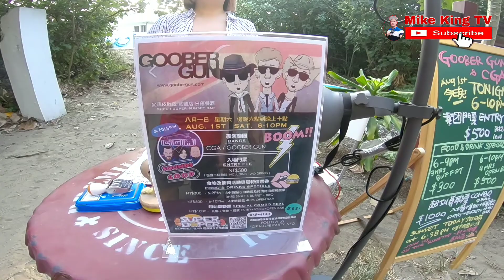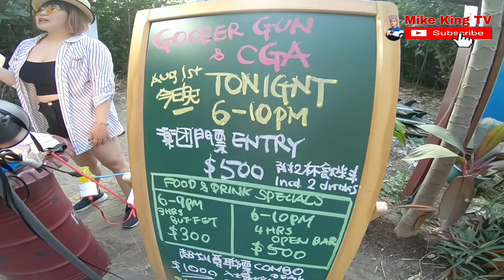SUMMER OUTING WITH DABARKADZ | 崎頂海水浴場 | camping at Qiding Beach | TAIWAN BEACH | 濱海森林遊憩區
Ride a local train to Zhunan train station, then sakay kau ng Taxi sabihin nio lng qiding Beach that all. its free NO ENTRANCE

Chinese address:
濱海森林遊憩區
350, Miaoli County, Zhunan Township, 竹圍仔

濱海森林遊憩區
350, Miaoli County, Zhunan Township, 竹圍仔

SPOT 350, Miaoli County, Zhunan Township, 竹興里竹圍仔91號

SALAMAT PO! PEACE!

📣 IMPORTANT ▼

Category
People & Blog